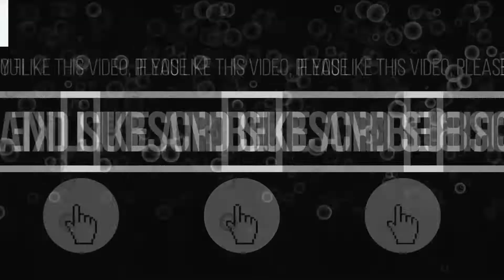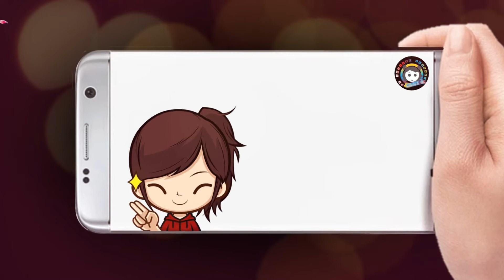Schimy's Outer Space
Big sister on Study Leave. Lil bro takes over. It's game time!

Join Maui G's channel as low as 25 and get access to awesome perks. Hurry up and don't miss it,